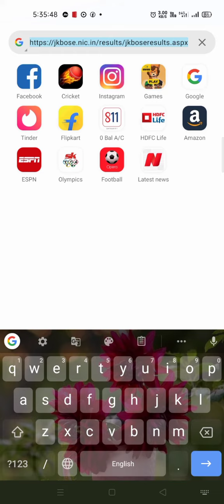JKBOSE Declared Class 12th Annual(Pvt) / Bi-Annual 2020-21 Result Of Kashmir Division -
*JKBOSE Declared  Class 12th Annual(Pvt) / Bi-Annual 2020-21 Result Of Kashmir Division - Check Result Here*